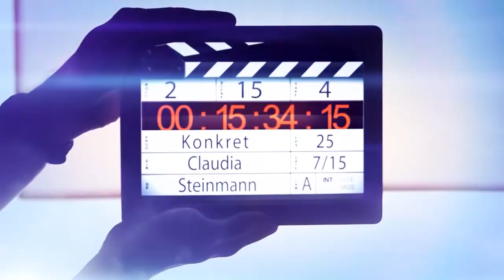Konkret - Ruedi Noser und Markus Meier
«Führt ein JA zu Verboten und höheren Stromkosten?» - Im Abstimmungskonkret zum «Klimaschutzgesetz» diskutiert Claudia Steinmann mit Ruedi Noser, Zürcher FDP-Ständerat und Markus Meier, Direktor Hauseigentümerverband Schweiz (HEV) über PRO und KONTRA zur Vorlage, über die am 18. Juni entschieden wird.